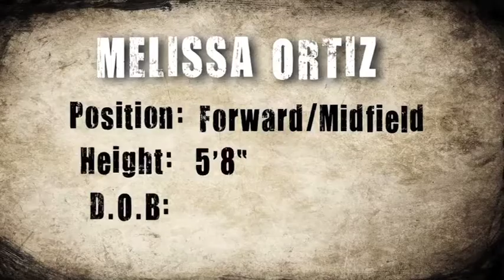Soccer Highlights Melissa Ortiz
These are highlights from past 4 years playing with the Colombian National Team  in the  FIFA U20 Women's World Cup  2010 and Lynn University in Boca Raton, FL.

Melissa Ortiz:
Forward/Midfield
Colombian National Team with 5 International Caps
Lynn University Captain, 4 year Leading Scorer, and MVP.
Sunshine State Conference Player of the Year
Sunshine State Conference Offensive Player of the Year